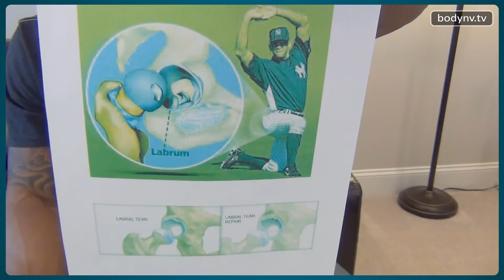Fitness Advice, Workout Videos, Motivation, Health & Fitness - Tell It Like It Is #46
In this video, Nav-Vii talks about his most recent injury that requires surgery (torn labrum in his left hip). He explains that random injuries may sometimes occur and that is something many athletes have to accept. However, Nav-Vii is very optimistic about the future and expects to have a full recovery that will allow him to return at 100% in a few short months. Nav-Vii also explains the importance of daily deep stretching like yoga to help prevent injuries.

In the Tell It Like It Is series, Nav-Vii goes on a rant about various interesting topics. This is a very entertaining segment that he does for his Bodynv.tv followers (NV Nation). Nav-Vii never fails to entertain and provides insight on topics ranging from obesity, motivational quotes, mindset of champions, diet tips and many other topics of discussion.

Nav-Vii is an advocate for not resting between exercises and has a strict rule to complete each workout in less than 25 minutes. This time challenge is what makes it much more difficult than traditional workouts. The high intensity aspects of Nav-Vii's workouts rival the most intense interval training you will ever do! The style of Nav-Vii's workout program is sure to challenge even the most dedicated. In addition to proven workout tips, Nav-Vii guides his NV Nation followers with motivational quotes that are sure to keep his army of fans consistently motivated. Join the Bodynv.tv team of gym workout loyalists and discover the way to your best body.

e-store -

Nav-Vii